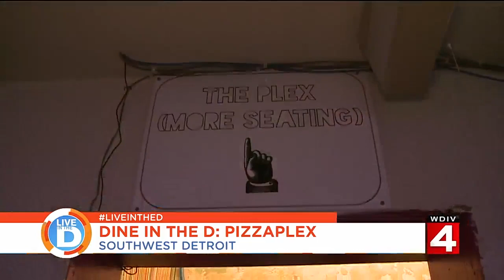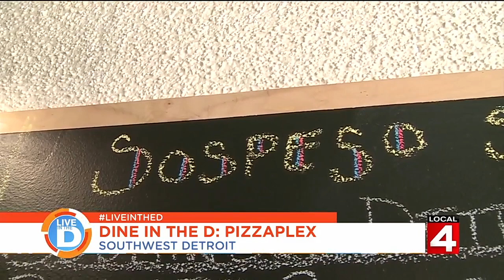Live in the D: Dine in the D - Pizzaplex